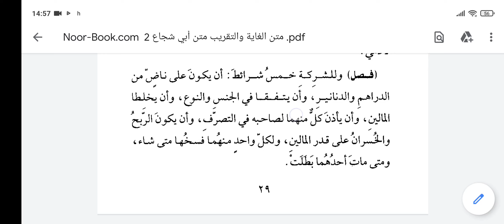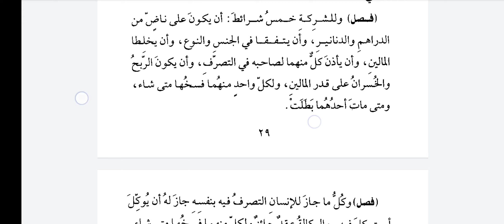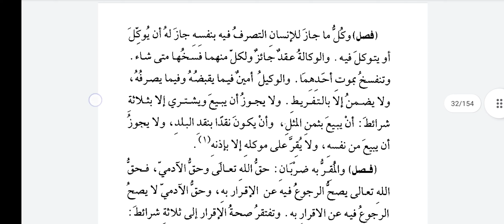Şafiî Fıkhı 30.Ders Ortaklık ve Vekalet